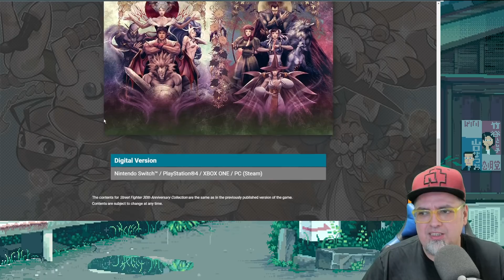First Look Street Fighter 6 & NEW Capcom Fighting Collection For Nintendo Switch Announced!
Capcom just made some cool announcements. Street Fighter 6 is officially revealed & Capcom Fighting Collection with Rollback Netcode is coming with 10 classic games!

Preorder physical Capcom Fighting Collection (coming soon)

AUDIO:
Mic - Shure SM7B